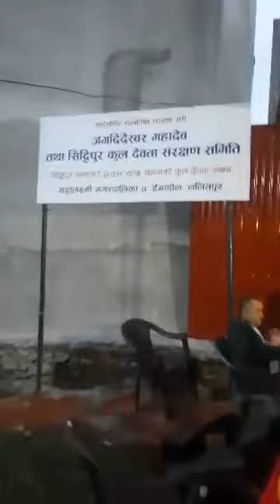9 August 2022